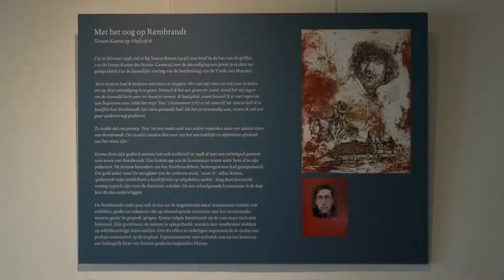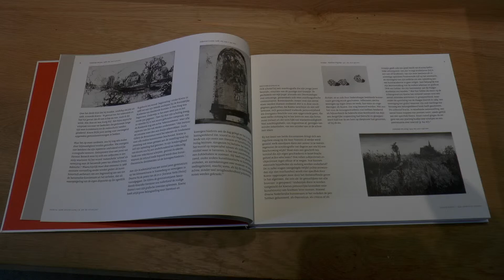Met het oog op Rembrandt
Op vrijdagmiddag 22 maart 2019, werd in museum Huygens’ Hofwijck het Rembrandtjaar in Voorburg feestelijk geopend met de tentoonstelling “Met het oog op Rembrandt”. Deze tentoonstelling bestaat uit een reeks van 18 etsen van kunstenaar Simon Koene. Van deze reeks bestaan slechts drie volledige series. De getoonde etsen zijn afkomstig uit de collectie van de Haagse verzamelaar Fred Klomp.